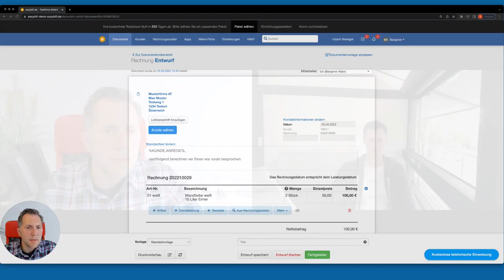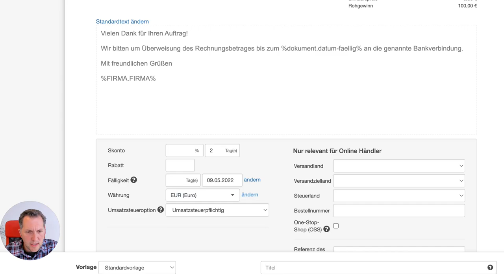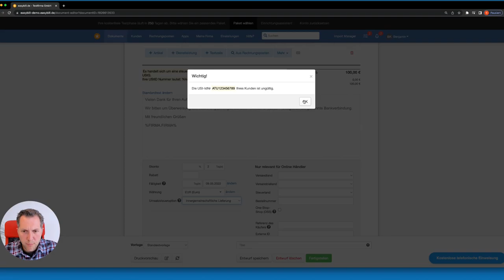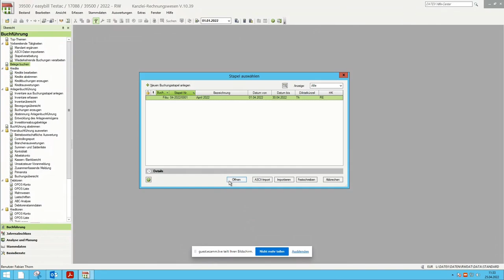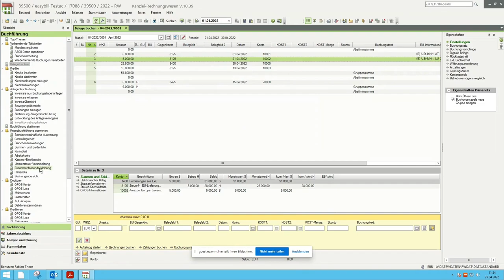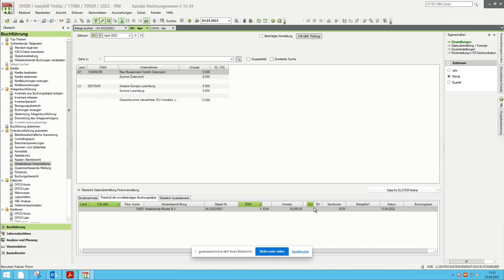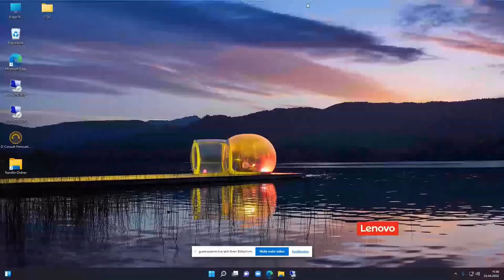Alles über Innergemeinschaftliche Lieferungen | easybill Tax Talk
In unserer neuen Serie "Tax Talk" unterhalte ich mich mit Steuerexperten, um Hintergrundwissen zu verschiedensten Themen zu erhalten.

In der ersten Ausgabe starten wir mit Fabian Thorn von der Kanzlei "Holler, Kippes & Partner" aus Kaarst, mit der wir schon von Beginn an kooperieren. Mit Herrn Thorn habe ich mich über das Thema der steuerfreien Innergemeinschaftlichen Lieferungen unterhalten und konnte spannende Einblicke in das Thema gewinnen.

Sie sind noch kein easybill-Nutzer?

00:00 Einleitung
01:09 Warum steuerfrei?
02:25 Welche Voraussetzungen gibt es?
07:03 Was ist bei Rechnungsstellung zu beachten?
08:27 Zustellung im Ausland nachweisen
13:21 Was, wenn mein Kunde die USt nicht abführt?
14:49 Praxisbeispiel 1: Steuerfreie Rechnung erstellen
17:12 Praxisbeispiel 2: Zusammenfassende Meldung
20:56 Fazit & Verabschiedung